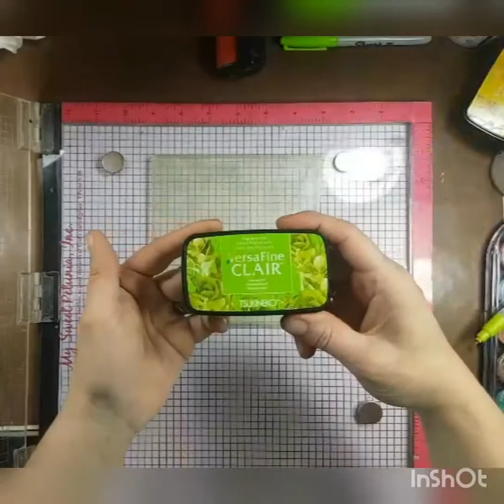Tuto express : gradient coloured background with gel press, carabelle and misti